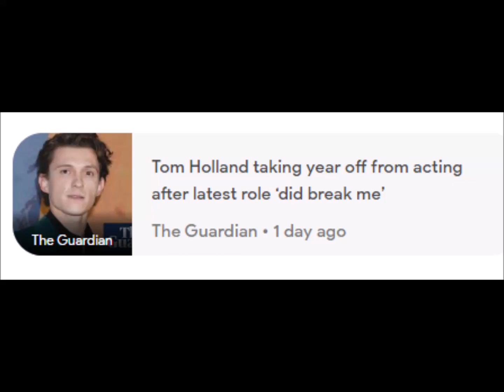Extra TV Tom Holland Is Taking a Year Off After Draining 'The Crowded Room' Role .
please subscribe my channel2 Tom Holland • The Crowded Room • Acting 2 Jun 2023 - Now Search it arrow_drop_down share Share keyboard_arrow_down Interest over time Search interest  News articles ‪2 Jun at 23:00‬ ‪5 Jun at 11:00‬ ‪7 Jun at 23:00‬ 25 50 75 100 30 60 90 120 barAnnotationText lineAnnotationText ‪2 Jun at 23:00‬ 1 2 ‪3 Jun at 03:00‬ 6 3 ‪3 Jun at 07:00‬ 0 4 ‪3 Jun at 11:00‬ 0 4 ‪3 Jun at 15:00‬ 2 2 ‪3 Jun at 19:00‬ 1 2 ‪3 Jun at 23:00‬ 0 2 ‪4 Jun at 03:00‬ 1 2 ‪4 Jun at 07:00‬ 0 2 ‪4 Jun at 11:00‬ 0 2 ‪4 Jun at 15:00‬ 0 0 ‪4 Jun at 19:00‬ 0 1 ‪4 Jun at 23:00‬ 2 1 ‪5 Jun at 03:00‬ 0 2 ‪5 Jun at 07:00‬ 0 3 ‪5 Jun at 11:00‬ 0 2 ‪5 Jun at 15:00‬ 0 1 ‪5 Jun at 19:00‬ 1 1 ‪5 Jun at 23:00‬ 2 2 ‪6 Jun at 03:00‬ 1 2 ‪6 Jun at 07:00‬ 0 3 ‪6 Jun at 11:00‬ 1 3 ‪6 Jun at 15:00‬ 0 2 ‪6 Jun at 19:00‬ 1 2 ‪6 Jun at 23:00‬ 0 2 ‪7 Jun at 03:00‬ 9 2 ‪7 Jun at 07:00‬ 90 3 ‪7 Jun at 11:00‬ 13 2 ‪7 Jun at 15:00‬ 9 1 ‪7 Jun at 19:00‬ 20 2 ‪7 Jun at 23:00‬ 25 2 ‪8 Jun at 03:00‬ 68 6 ‪8 Jun at 07:00‬ 48 12 ‪8 Jun at 11:00‬ 44 12 ‪8 Jun at 15:00‬ 73 45 ‪8 Jun at 19:00‬ 66 23 ‪8 Jun at 23:00‬ 110 10 ‪9 Jun at 03:00‬ 27 12 ‪9 Jun at 07:00‬ 13 22 ‪9 Jun at 11:00‬ 11 100 ‪9 Jun at 15:00‬ 38 32 ‪9 Jun at 19:00‬ 11 82 ‪6 Jun 2023 at 03:00‬ Search interest2 News articles1 Cumulative News articles19 Related News Extra TV Tom Holland Is Taking a Year Off After Draining 'The Crowded Room' Role ... Extra TV • 2 days ago The Guardian Tom Holland taking year off from acting after latest role ‘did break me’ The Guardian • 1 day ago News.com.au Star’s shock announcement: ‘Broke me’ News.com.au • 1 day ago People Tom Holland Reveals He's 'Taking a Year Off' from Acting After 'Tough Time' Making ... People • 1 day ago Variety Tom Holland Announces ‘I’m Taking a Year Off’ Due to Brutal ‘Crowded Room’ Shoot: ... Variety • 1 day ago CBS News Tom Holland says he's taking a "year off" after filming Apple series "The Crowded ... CBS News • 20 hours ago Related Queries spiderman jay johnston balsa willi ninja the crowded room tucker carlson toby keith russian president vladimir putin leo and gigi bud light anheuser busch casa bonita restaurant colorado philadelphia 76ers craig jones slipknot emmy rossum wwe roman reigns wwe wrestling iron sheik pat robertson cause of death matt rife world tour marjorie greene shannon sharpe skip bayless iranian hypersonic missiles don lemon nickmercs hawaii kīlauea volcano eruption crowded room